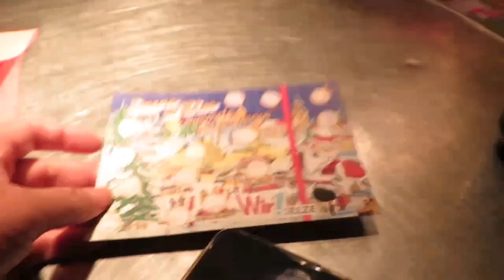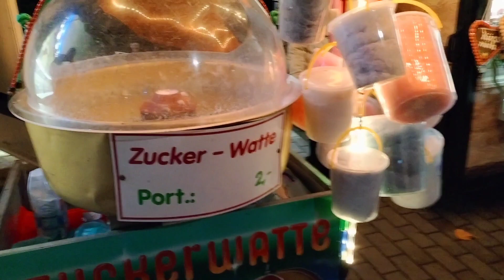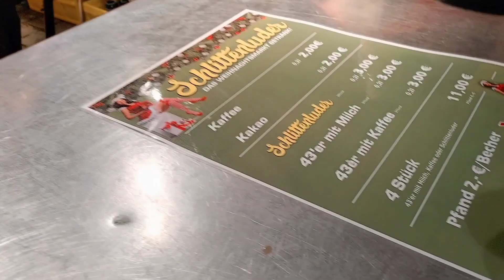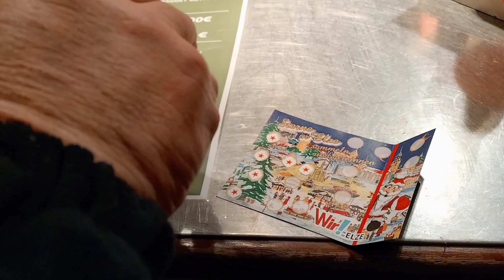พาเที่ยวตลาดคริสมาสต์เมืองเรา ปีนึงจัดครั้ง คนเยอะมาก อากาศหนาวๆดื่มไวน์ร้อนเยอรมัน🇩🇪กันจ้า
เผยแพร่เมื่อ 30 พฤศจิกายน 2565
30. November. 2022
ตลาดคริสมาสต์เมือง Elze 2022 Weihnachmark in Elze